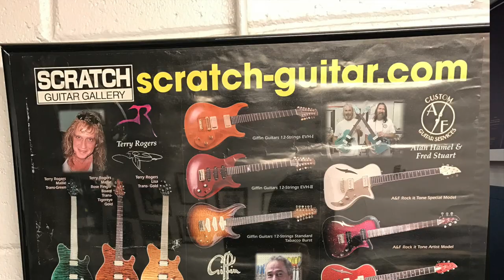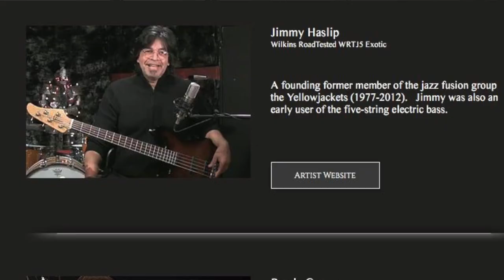제작자 만남-덕베이스 해외 공방 방문기 윌킨스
안녕하세요. 덕베이스 해외 공방 방문기를 올립니다. Wilkins Guitars를 2017년도에 방문했고, 한국 디스트리뷰터로 활동하고 있습니다.

국내에는 익숙하지 않는 브랜이며, 회사의 기본적인 설명을 영상으로 담아봤습니다. 감사합니다.